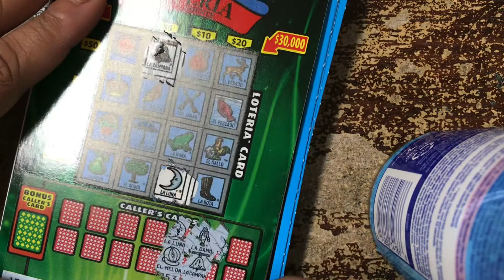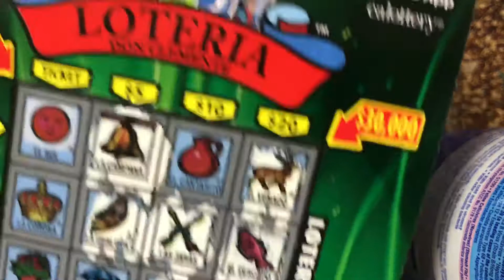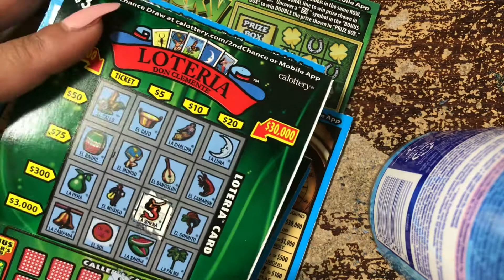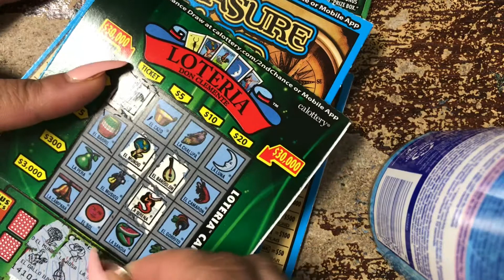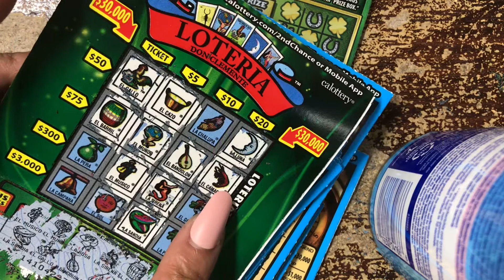Lottery tickets (SCRATCH WITH ME) I win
Lottery super lotto